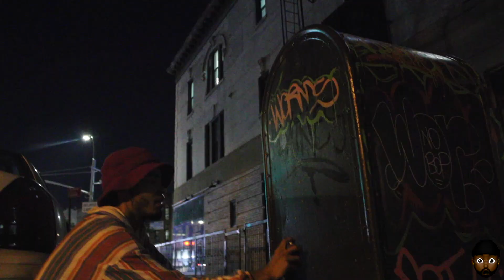Bush Babies - Richii Price